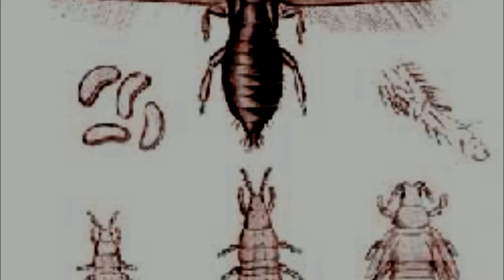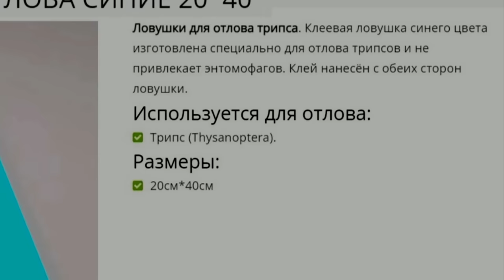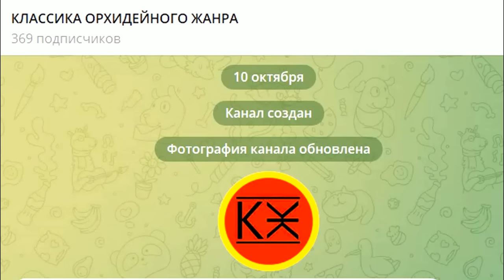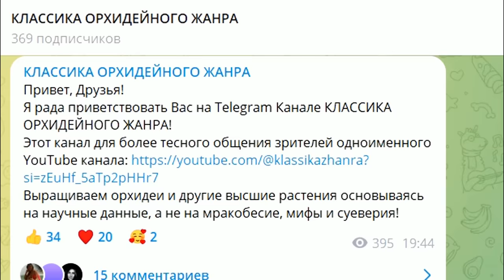ТРИПСЫ ОБНАРУЖИТЬ И ОБЕЗВРЕДИТЬ! СТРАТЕГИЯ БОРЬБЫ С ВРЕДИТЕЛЯМИ НА РАЗНЫХ СТАДИЯХ ПОРАЖЕНИЯ ОРХИДЕИ!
Трипсы (Thysanoptera), еще именуемые колбоногие, либо пузыреногие, либо бахромчатокрылые, это отряд насекомых очень маленького размера, которых можно повстречать на любом из материков.
В видео рассмотрены методы обнаружения, профилактики и стратегия борьбы с этими злостными вредителями на растениях!
Я покажу вам как выглядят растения зараженные трипсами, объясню по каким признакам можно определить, что на орхидее именно трипсы!

*Наиболее эффективные инсектицидные* препараты, которые используются в борьбе с трипсом:
Фитоверм. Такое биологическое средство, изготовленное на основе жизнедеятельности почвенных микроорганизмов, используется для защиты от вредных насекомых комнатных цветов. Раствор: на 100 миллиграмм воды 1 миллиграмм средства.
Актара. Такой препарат кишечно-контактного действия обладает высокой эффективностью и очень быстро поглощается растениями (применять по инструкции).
Актеллик. Фосфорорганический препарат широкого спектра контактно-кишечного действия, его применяют в борьбе с клещами, сосущими и листогрызущими вредителями. Раствор: на 1 литр воды одна ампула.
Агравертин. Это кишечно-контактное биологическое средство применяется для истребления сосущих насекомых и отличается высокой эффективностью. Приготовление раствора: на 1 литр воды 10 миллиграмм.
Вертимек. Это инсектоакарицидное средство, отличающееся кишечно-контактным действием, которое применяют для защиты культур в теплице, а еще комнатных цветов. Раствор: на ведро воды 2,5 миллиграмма.
Децис. Контактный препарат широкого спектра действия, который эффективен в борьбе с сосущими и листогрызущими вредителями, причем он истребляет и личинок, и имаго.
Имидаклоприд. Этот препарат способен истребить различных вредителей. Его применяют в качестве действующего вещества при изготовлении различных современных препаратов.
Инта-вир. Средство используется для уничтожения различных вредителей на огородных и садовых культурах, как в открытом грунте, так и в теплице. Оно не опасно для человека и домашних животных. Раствор: на 2 литра воды одна таблетка.
Моспилан. Это системное средство действует очень быстро, оно способно истребить вредителей на любой стадии развития.
Спинтор. Данное биологическое средство отличается уникальным механизмом действия против множества вредителей.

Важнейшие *плейлисты* по уходу за орхидеями:
В видео использовался материал из видео: Ютуб канала Орхидеи Мира.